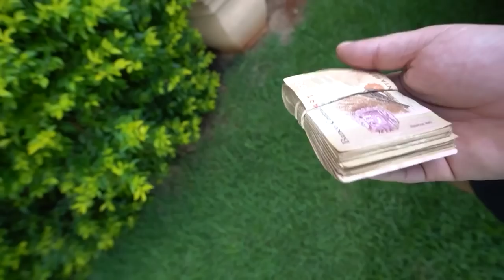TESTEI A HONESTIDADE DOS PASSAGEIROS DO UBER